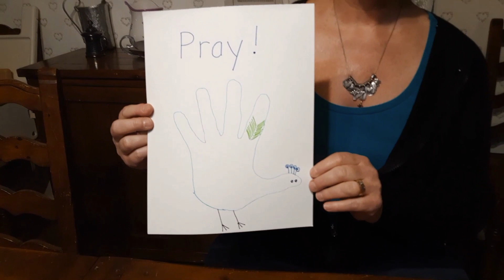Children's Worship #6 - May 10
Miss Sherri shares a message with the VCRC kids!